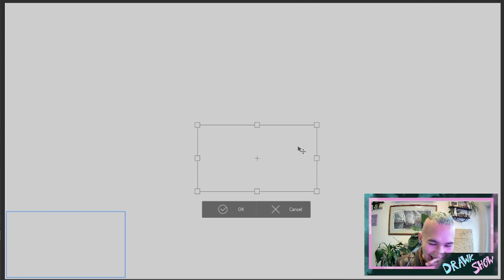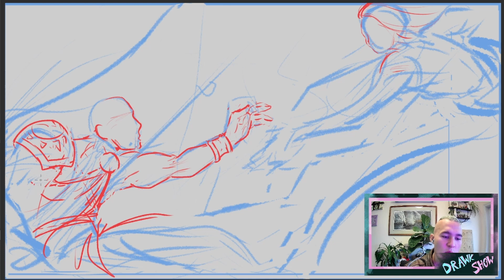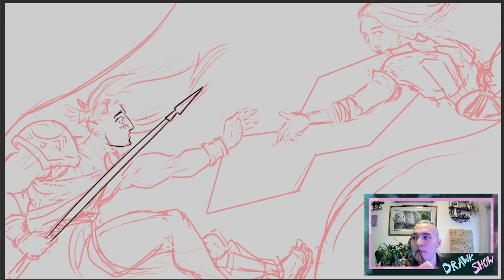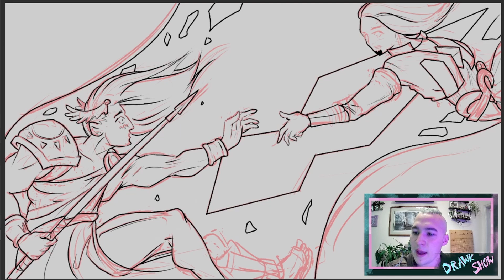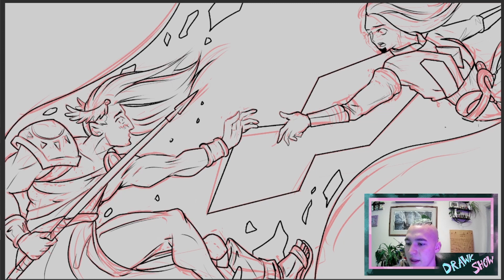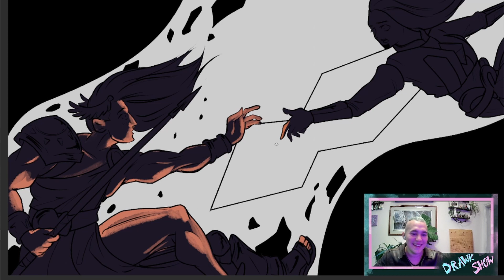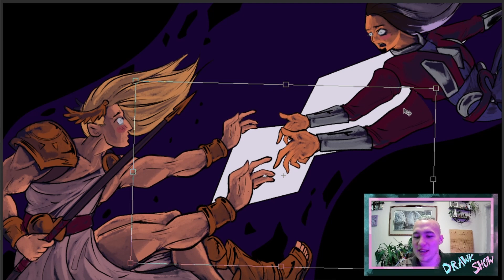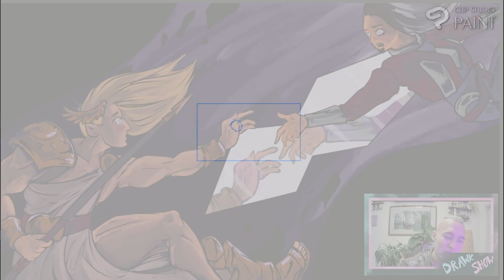Drawing Magic's Tragic Romance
The Drawk and his guest Travis lost their minds last time, trying to talk about Kaldheim, and now they must explain a beautiful love story.

This conversation comes from the Drawk Show stream- and hey, if you liked this, you might like that, too. Or you might want to be a guest on the Drawk Show! Well, check out these links below for both of those incredible opportunities.

Come over to the Discord to hang, chat, and pitch yourself as a guest!
Or head to Twitch to watch The Drawk Show live every Saturday!
Ending music is Relaxed Vlog by Ashot-Danielyan